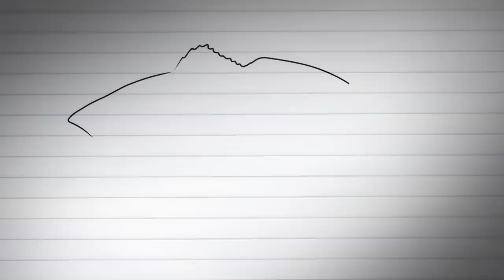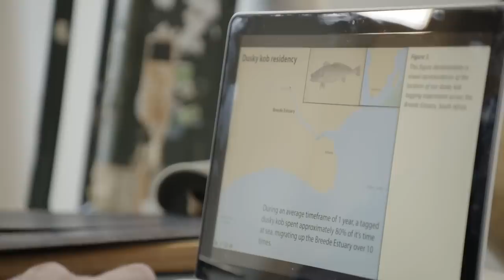Jeremy Searches For The Creature Behind Mermaid Legends | Jeremy Wade's Dark Water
Jeremy Wade is in South Africa, investigating the real stories behind legends of mermaids in the waters in this area. Will he find the real creature behind these legends?